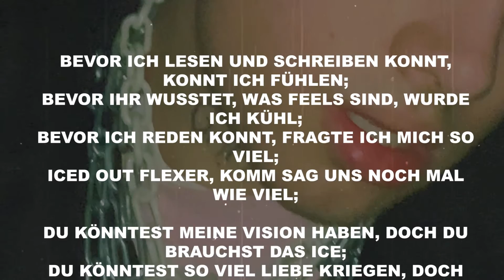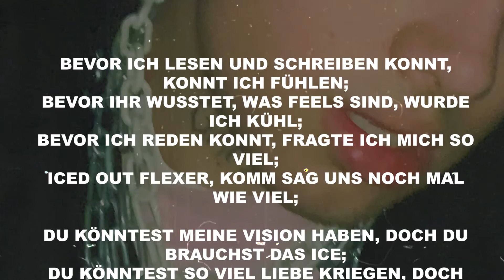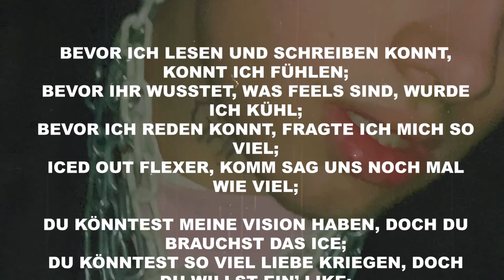ALEIZ - "DU KÖNNTEST MEINE VISION HABEN DOCH DU BRAUCHST DAS ICE" (LYRIC VIDEO) ["DOS&OF" OUT NOW]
lyrics by A A LE I Z
beat by the ALeiZ
mix/master by ALIEZ
visuals by AAAAAAAAAAAAAAA LIES

BTHA ANTIPODE